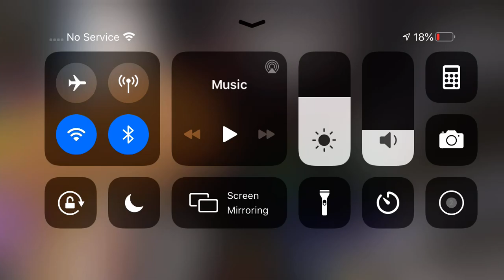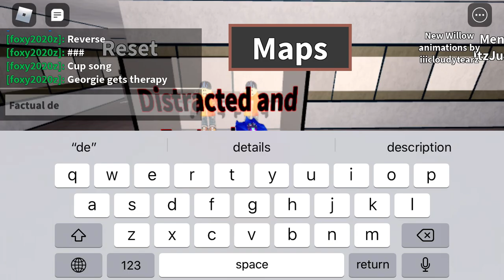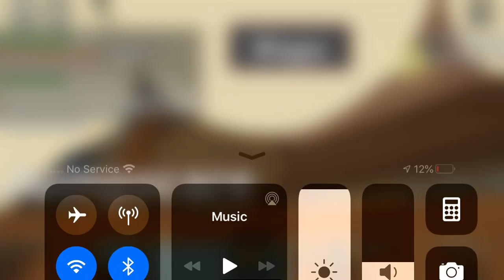How to get some of the badges in pghlfilms rp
If you want to friend me in roblox my username is foxy2020z